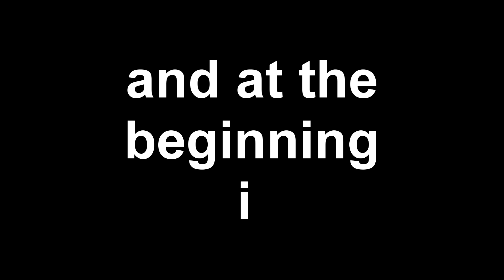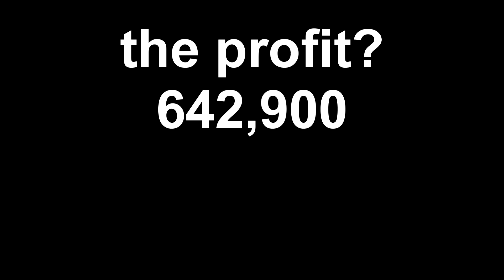How to Maximize Gold per Hour [CORAL BOSS] - Fantastic Frontier Roblox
In this video, I get to show you how to maximize the amount of money you get per hour. This method is viable when you're 1 hittable by ghosts at night, and it also proves that attaining full inventory through serving hopping is inefficient.

MUSIC
Rude - Eternal Youth
Chaos - Do you Feel it?

CREDITS
Stephen120
Roblox Fantastic Frontier